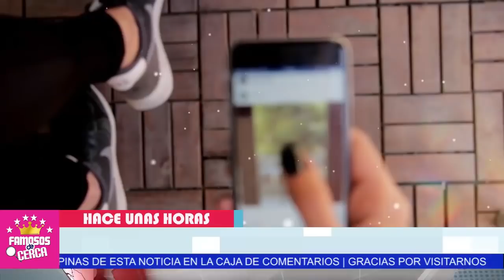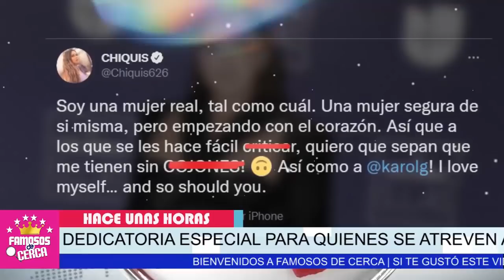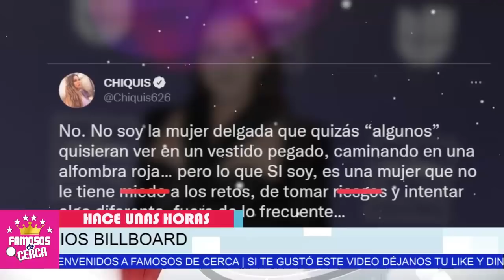⛔ 𝗟𝗘 𝗣𝗢𝗡𝗘 𝗙𝗥𝗘𝗡𝗢 Chiquis Rivera Envia 𝗙𝗨𝗘𝗥𝗧𝗘 𝗔𝗗𝗩𝗘𝗥𝗧𝗘𝗡𝗖𝗜𝗔 a Daniel Bisogno 😱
Chiquis Rivera ya esta cansada de las criticas de Daniel Bisogno y no esta dispuesta a soportarle mas.

 BIENVENIDOS!!!
suelta la sopa
televisa
exclusivas
venga la alegria
tv azteca
polemica
chismes
Entertainment
farandula mexico